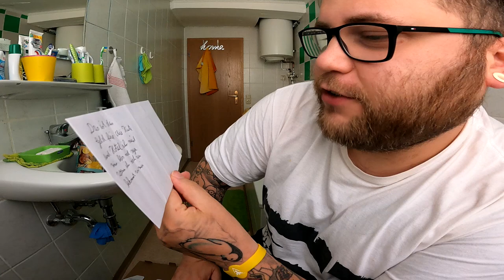UNBOXING | Die DMAX BIER POST von Hannes